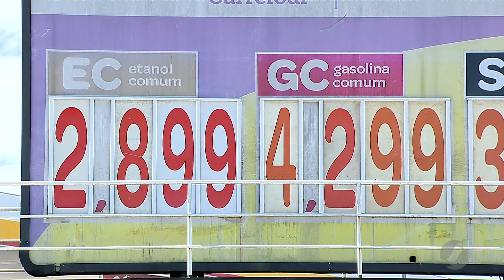JSD (13/04/18) Cai o preço do etanol em Goiânia